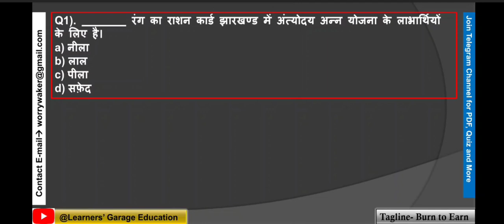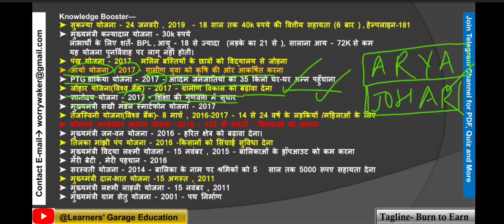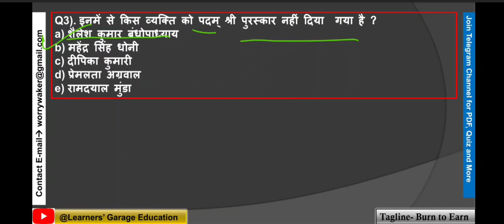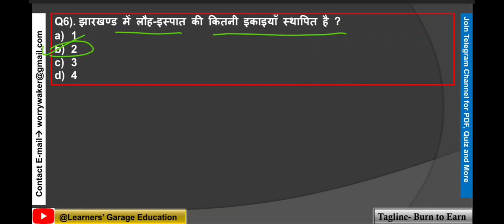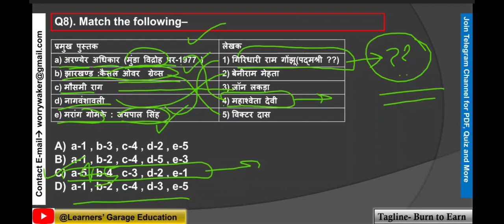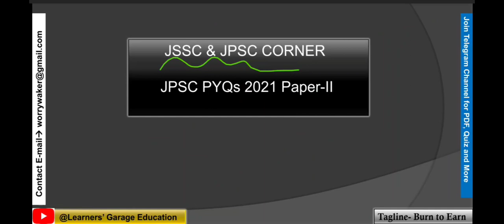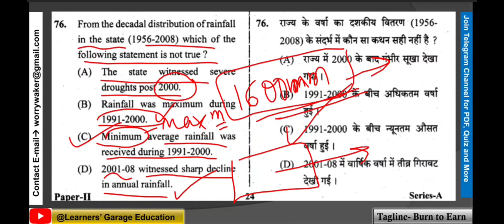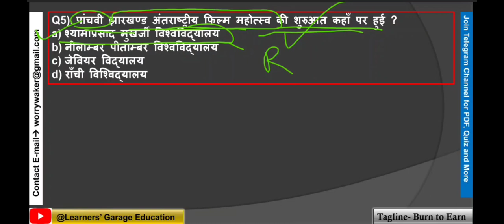Jharkhand G.K. | For JSSC & JPSC 2023-24 Exams JSSCCGL jsscsi jsscexcise JPSC Exams | Part-8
Go through the-
PSC Series by Worry
This Session includes Jharkhand GK and JPSC PT 2021 PAPER-2 Previous Year Questions.

This is very fruitful session for JSSC CGL, JSSC SI, JSSC EXCISE, JPSC Exams.

Tell your Valuable feedback if any.

JSSCExam 2023-24 Special

Join the Comprehensive Class for JSSC and JPSC Exams.

jssc cgl exam date 2023, history of jharkhand , rivers of jharkhand, jharkhand aandolan,